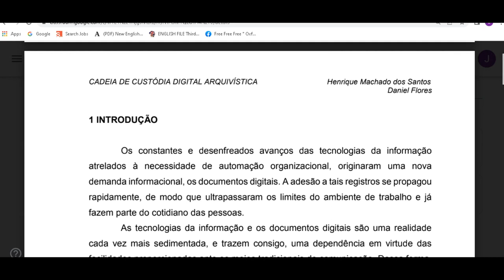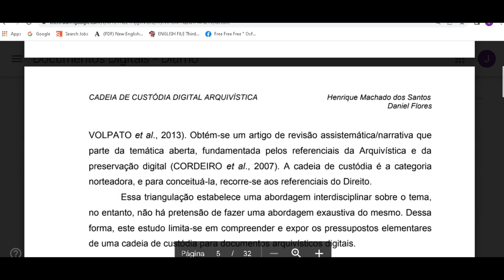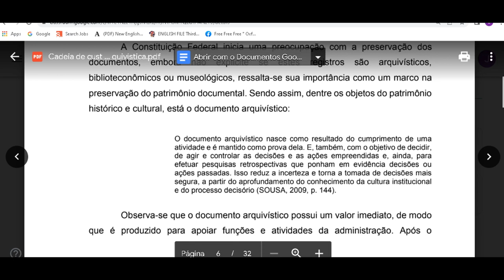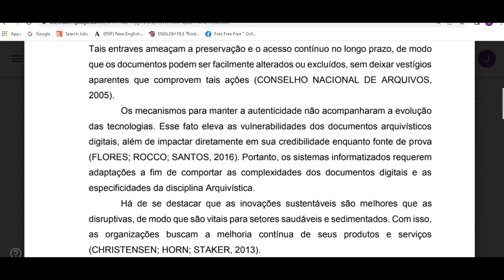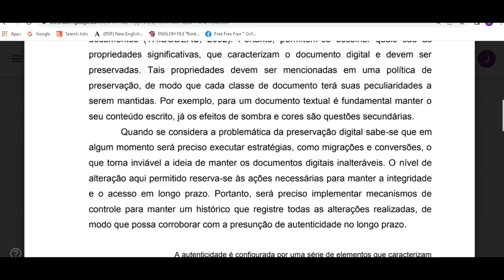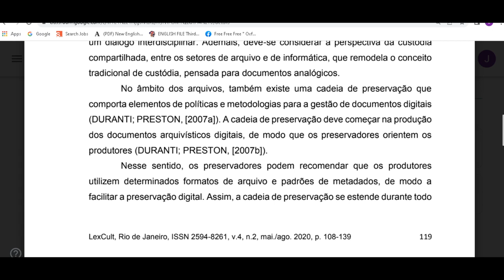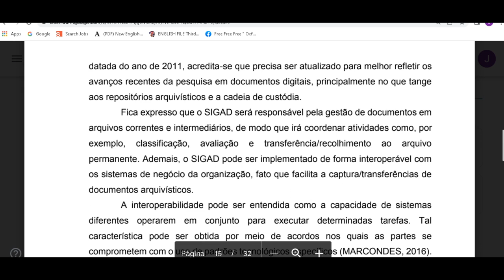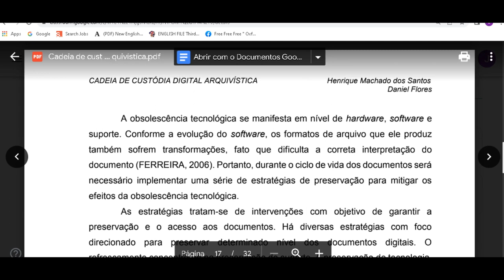CADEIA DE CUSTÓDIA DIGITAL ARQUIVÍSTICA 2